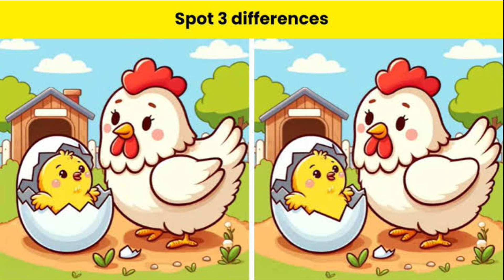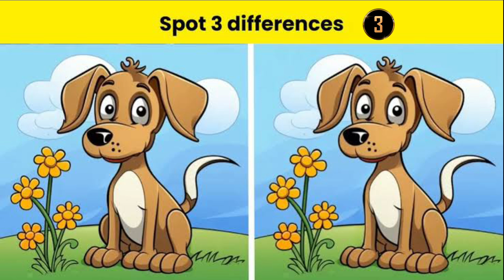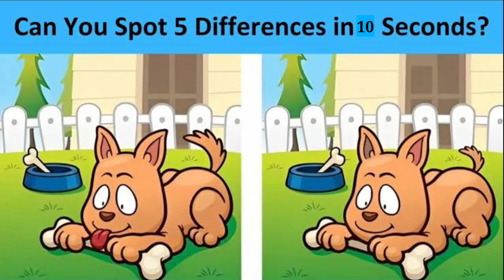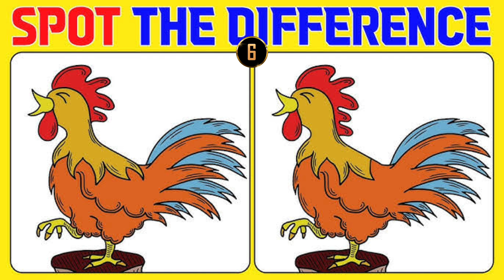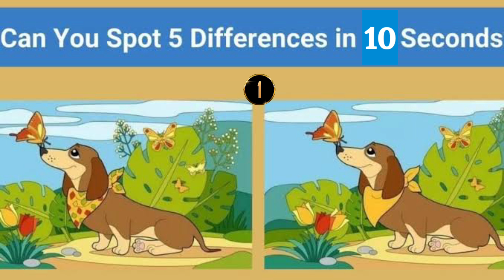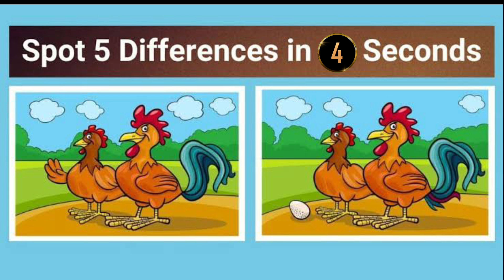Photo me kya difference hai batao ❓🤔